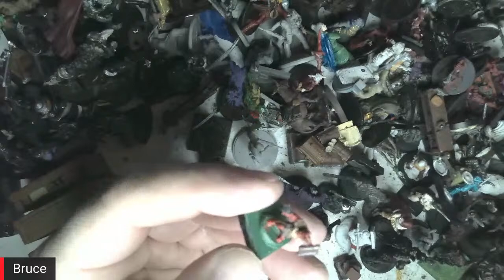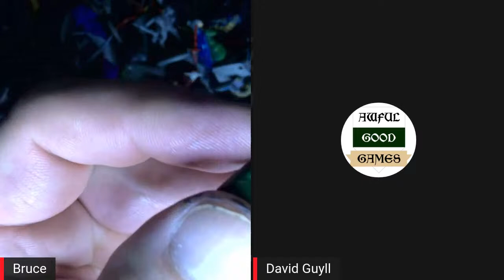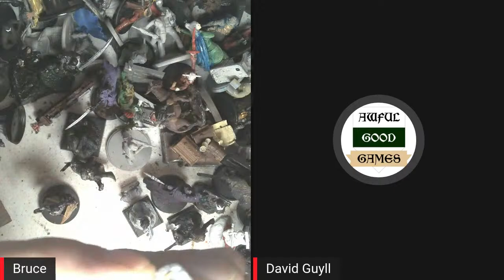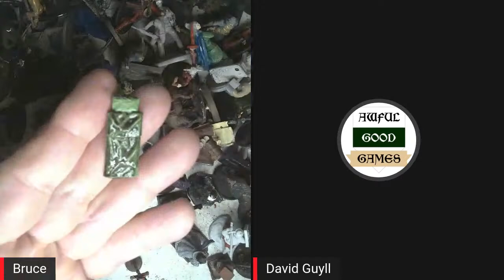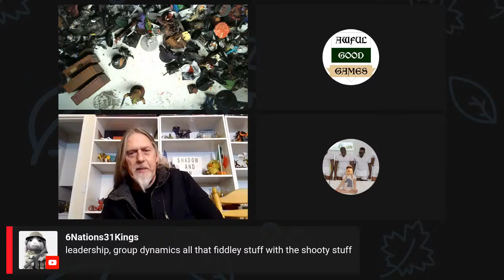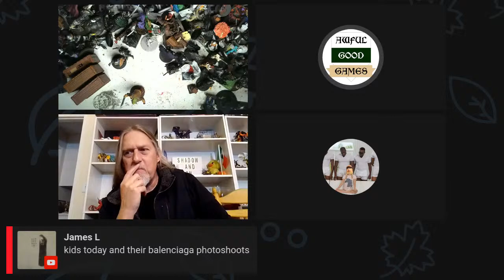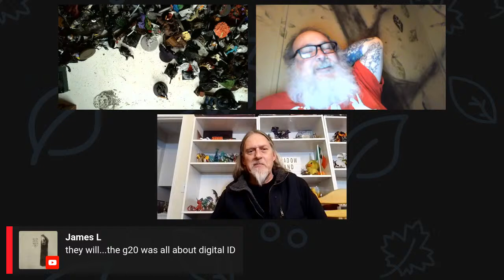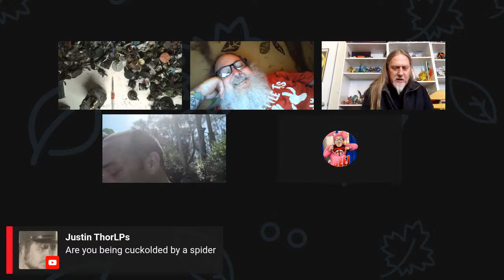The Leftovers Stream, Painting and Chilling 28NOV22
Janet's sick.  Sorry.

While she is drifting on medications and sleep talking about what a hunk John Schneider (Bo Duke, Dukes of Hazzard) is even today, we're gonna let her body knit itself together.  Allergies will take down the most amazing people for a day, she'll be back at it--and no, we won't stop doing movie reviews together.

So tonight I'm gonna paint and chill.  I'll even invite people!